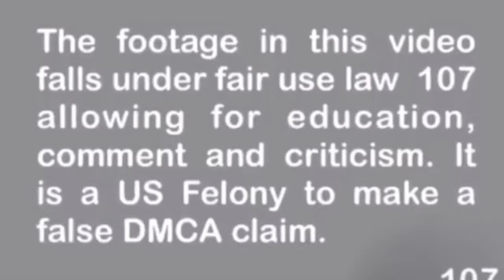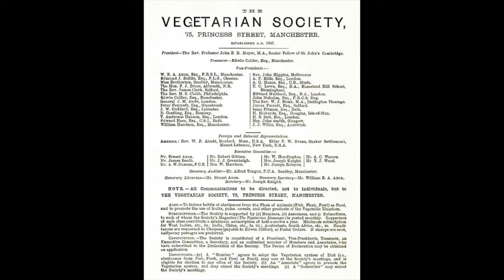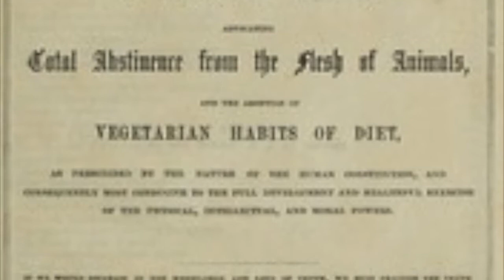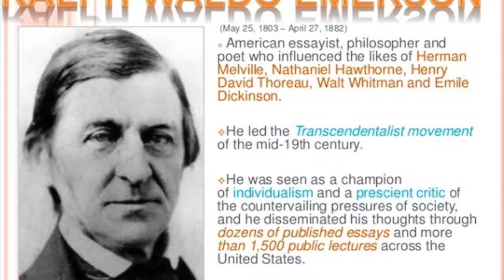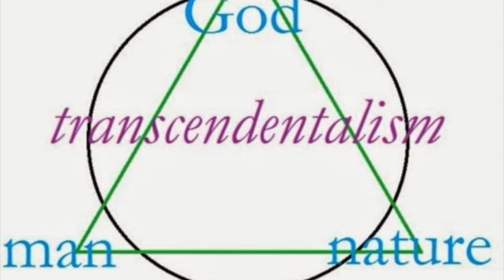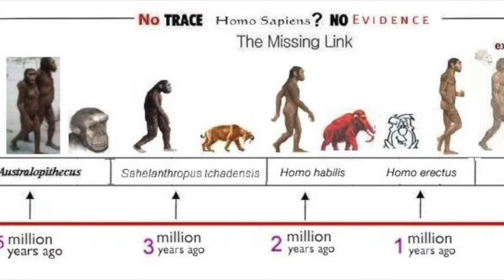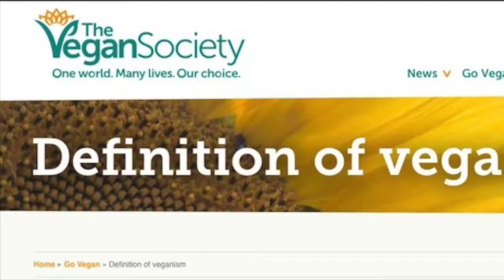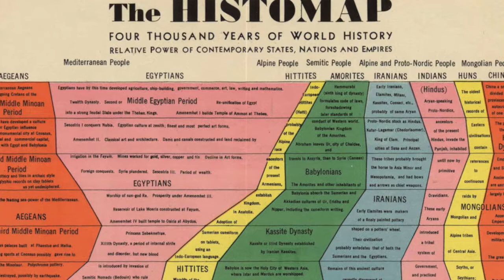History does not favor Veganism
What if we knew the real history of veganism?

How would it change our belief today when confronted with all the new so called "data"?

What if biased or non-biased tests weren't the only thing that could predict whether or diet or lifestyle would be successful or fail?

What truths can we gather about veganism's past?

Those moments of success in veganism's history, were they small, medium, or large?

Thanks for watching and Stay tuned as in Part 2 we’ll learn a little more about the recent history of as it relates to the burden of proof veganism must make to overcome it’s past.  We would love to hear your thoughts and if you come across any credible, verifiable vegan generational studies, please post them down below.

VeganSociety.com
Nutrition and Physical DegeneratiON.